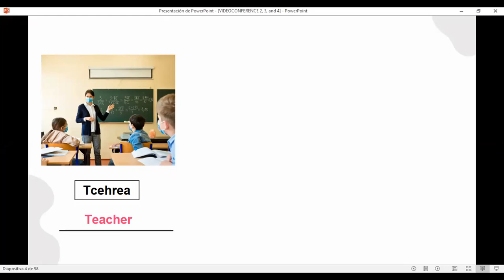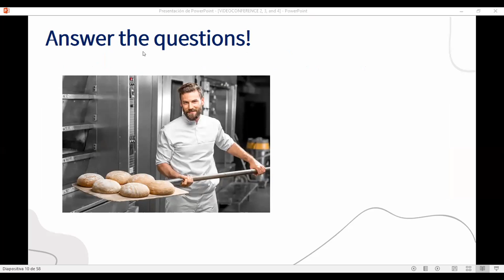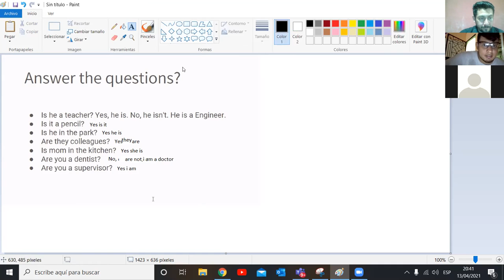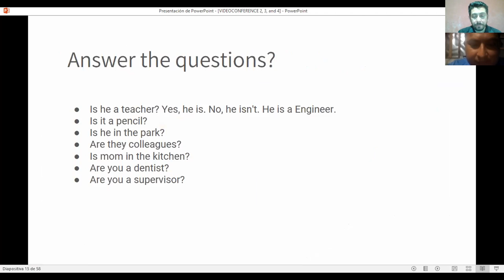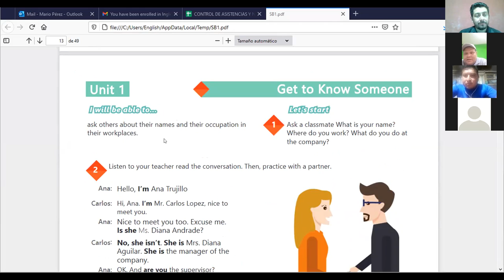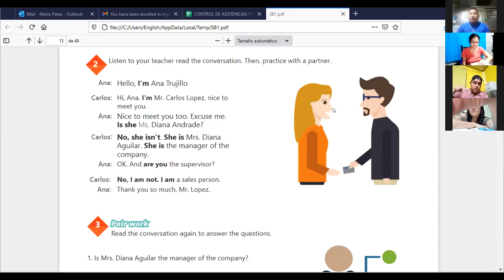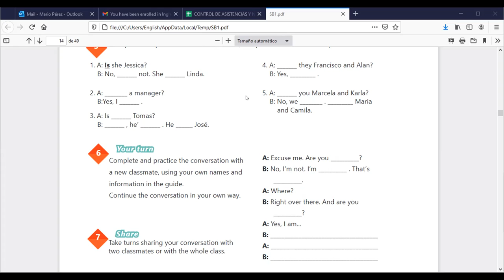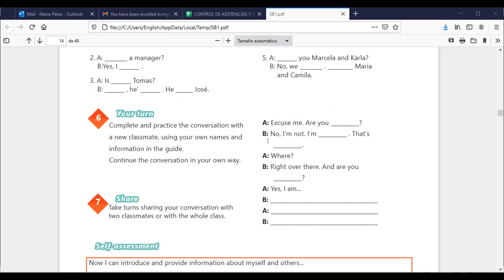Ingles Corporativo-Videoconferencia# 2 Yes & No questions and short answers